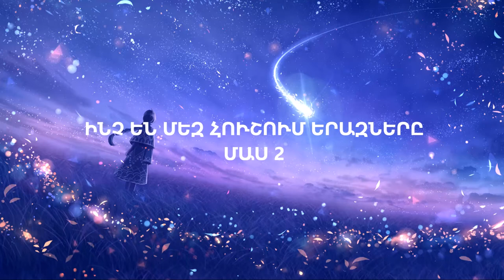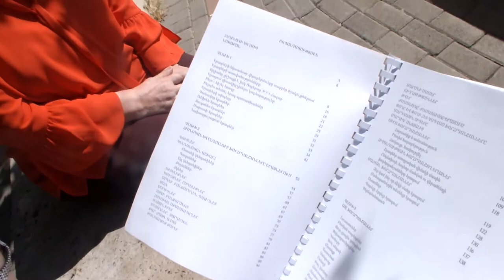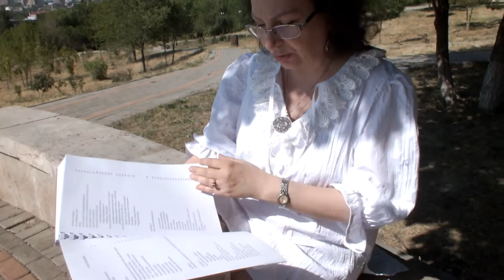ԵՐԱԶԱՏԵՍՈՒԹՅՈՒՆ (Մաս 2)/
Սիրելի հետևորդներ, եթե ուզում եմ կապ հաստատել Նաիրա Մկրտչյանի հետ, կարող եք գրել նրան հետևյալ էլէկտրոնային հասցեով։

 Անպայման դիտեք այս անչափ հետաքրքիր տեսանյութի առաջին մասը մեր էջում։